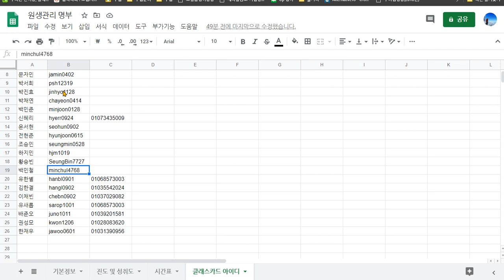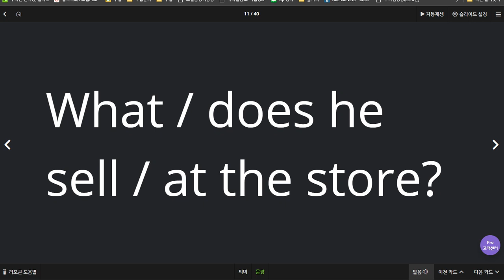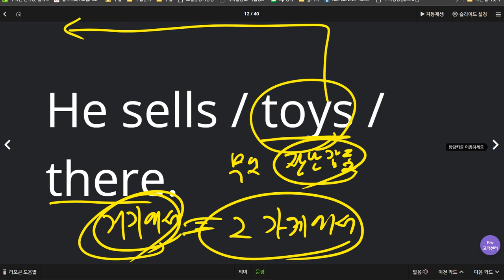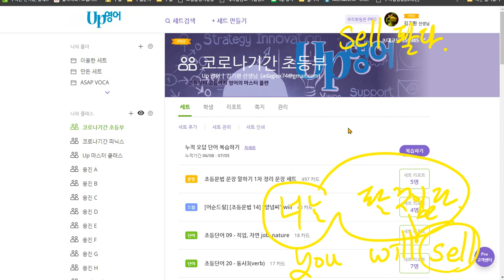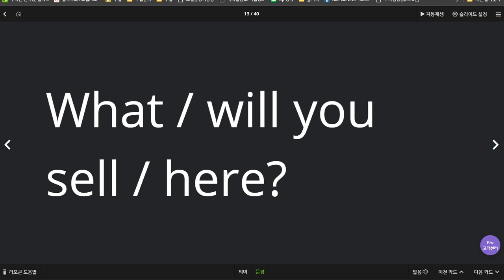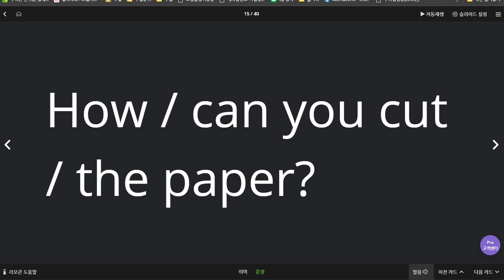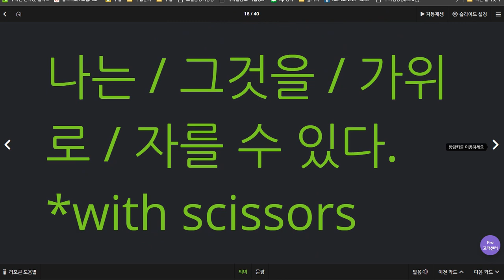박서희 2020 07 10 배운 것에 대한 이해도 향상 필요